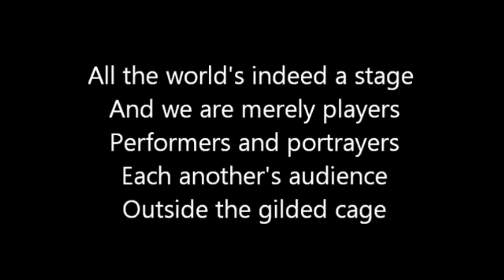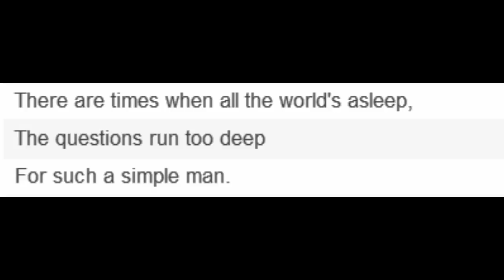UN-CENSORED - "Truth In The Lyrics And Lies In The News STYX TOTO RUSH Madonna Meatloaf"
Re-upload of CENSORED Youtube user "Russianvids"